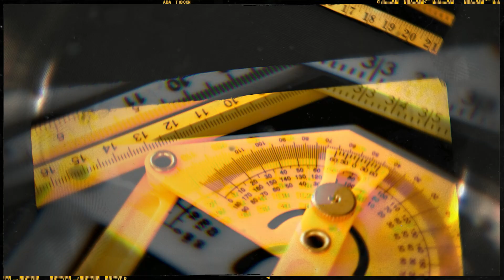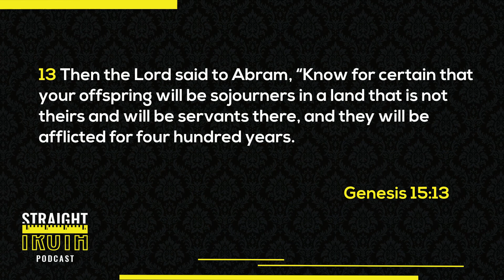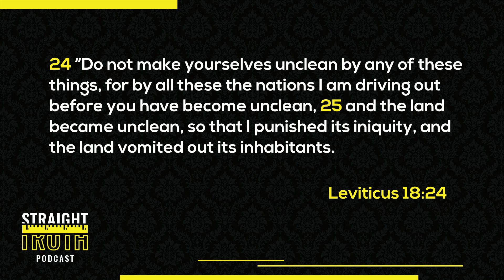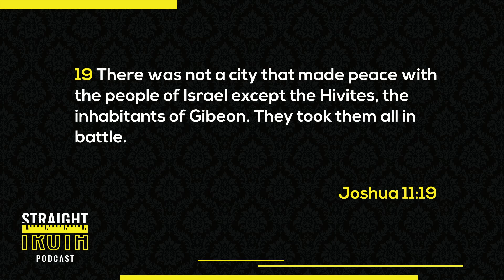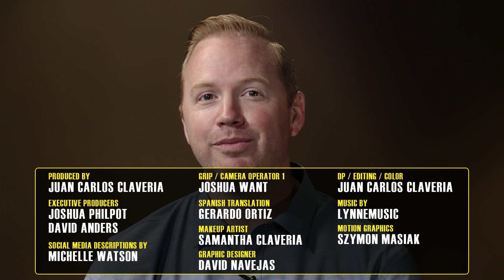Genocide in the Bible | Did God Approve of Genocide in the Old Testament?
When God commanded the destruction of entire cities in the Old Testament, was he condoning – even commanding -- genocide? By what right did God destroy so many human beings on such a large scale?
In this episode of the Straight Truth Podcast, Dr. Richard Caldwell and special guest Dr. Nicolas Ellen discuss how the Old Testament accounts of widespread destruction are not contradictory to God’s righteous character; rather, these stories put His character on display – His perfect justice and mercy.
But how could apparent genocide say anything good about God? How do we understand these Old Testament passages and learn from them? These questions and more are addressed in this episode of the Straight Truth Podcast, as Dr. Richard Caldwell and Dr. Nicolas Ellen take us to God’s Word.